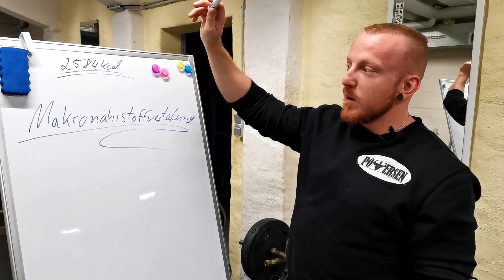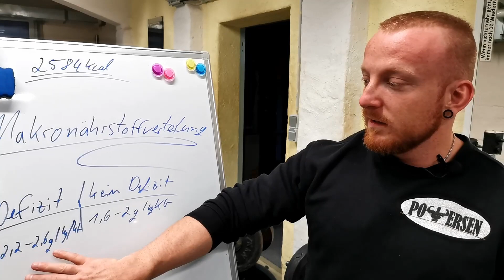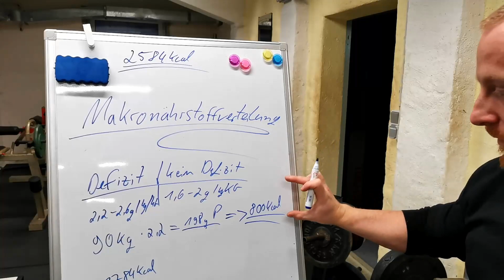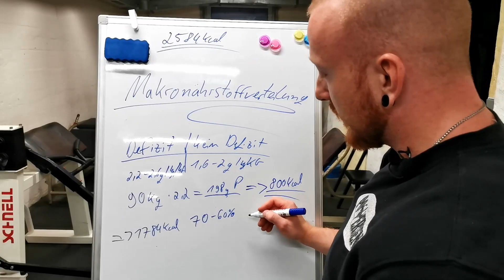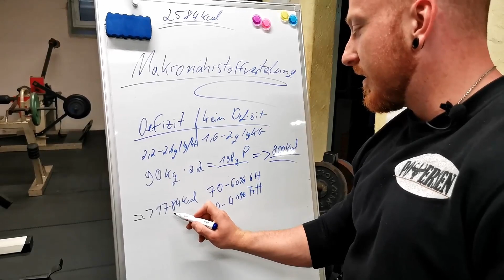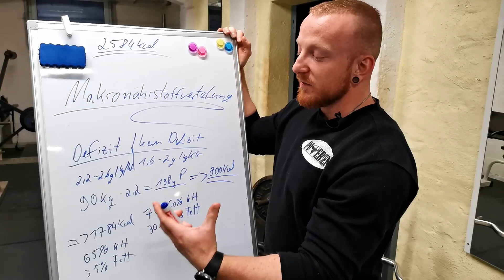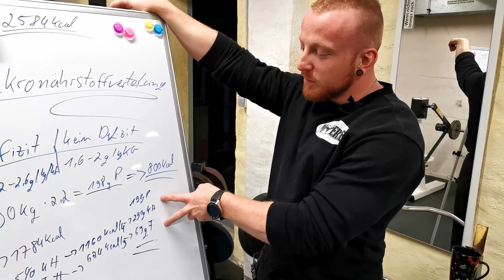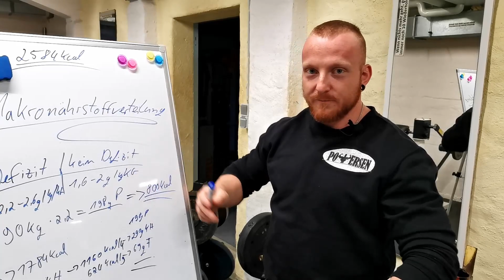Makronährstoffe einfach erklärt: Abnehmen & Muskeln aufbauen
Neben dem Kalorienbedarf spielen die Makronährstoffe eine wichtige Rolle beim Abnehmen und Muskelaufbau. Ich erkläre dir, wie du die Makronährstoffverteilung (Eiweiß, Kohlenhydrate, Fett) in deiner Ernährung für dich einfach berechnen kannst. Mit diesem Wissen legst du den Grundstein für eine erfolgreiche Diät / Massephase.

00:00 Intro
00:28 Makronährstoffverteilung / Makronährstoffe berechnen

Du willst auch endlich groß und stark werden? Mit dem richtigen Training und der richtigen Ernährung kein Problem!

💪🏻 Powerlifter
🍕🍰 Ernährungswissenschaftler

Du hast Lust mich beim Kauf auf Amazon zu unterstützen? 😊 Dann nutze folgende Links: